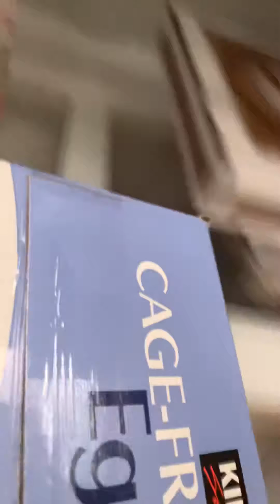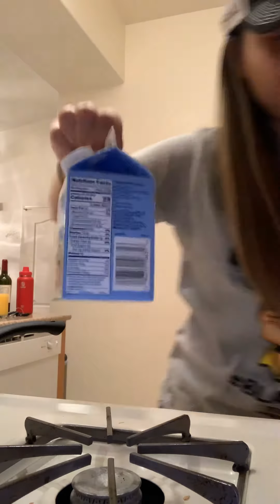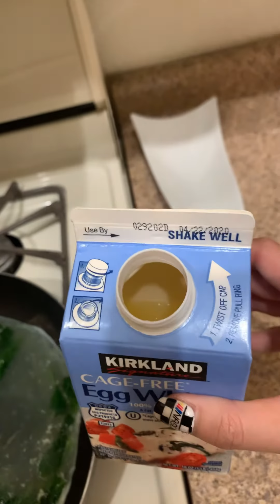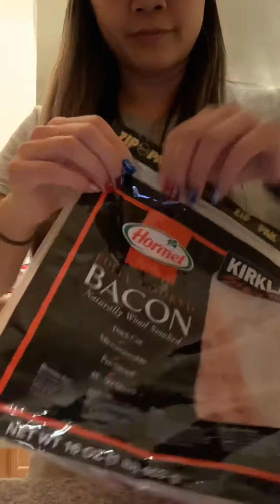I arrived to Vegas 2/21/20